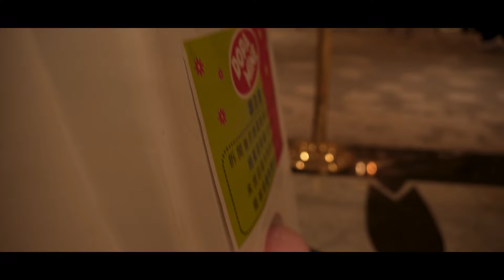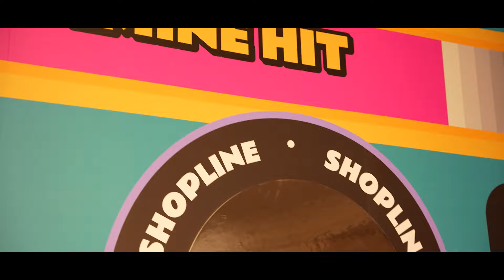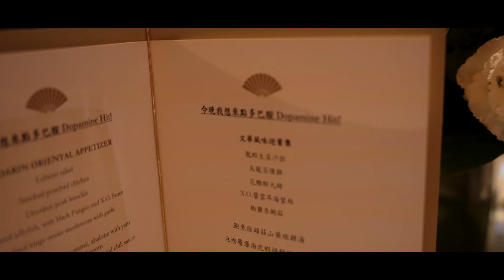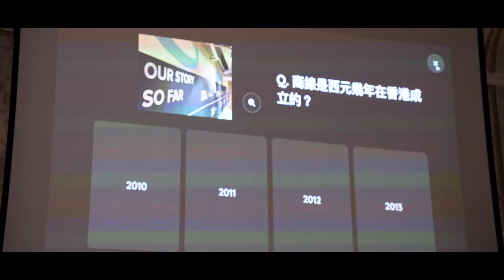今晚我想來點多巴胺！SHOPLINE 年度尾牙花絮之終於抽到大獎了！｜SHOPLINE Special 特派員 EP22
又到了一年一度 SHOPLINE 的尾牙啦！就讓 SHOPLINE Special 特派員帶你一起瞧瞧這次的活動，如果你也喜歡 SHOPLINE 活潑有趣的尾牙主題，也嚮往成為 SHOPLINErs，那就趕緊投遞履歷加入我們吧！

【製作團隊】
腳本/企劃：SHOPLINE 行銷團隊 Kevin
演出：SHOPLINE 行銷團隊 James
攝影：SHOPLINE 行銷團隊 Kevin
剪輯/後製：SHOPLINE 行銷團隊 Kevin